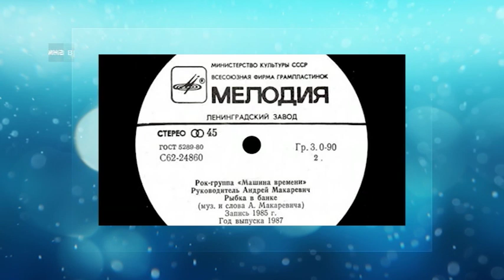Андрей Макаревич = Золотая рыбка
Премьерный выпуск новой программы Евгения Додолева.